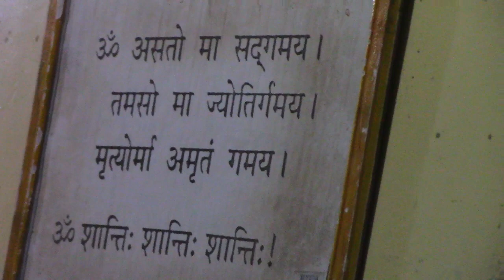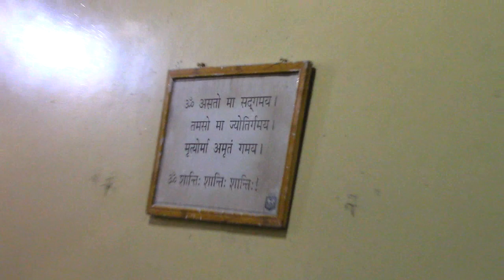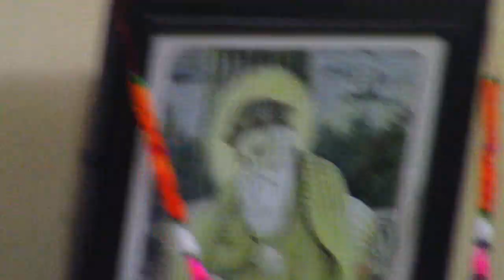Anandashram Kanhangad - Om Sri Ram Jai Ram Jai Jai Ram